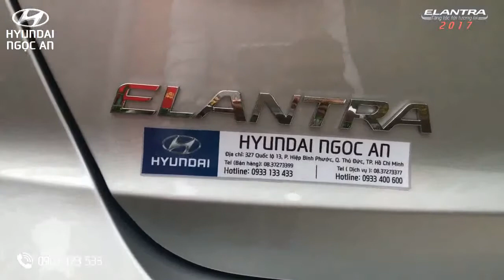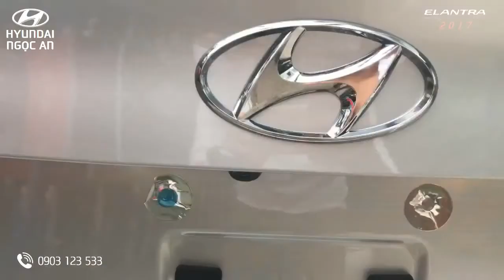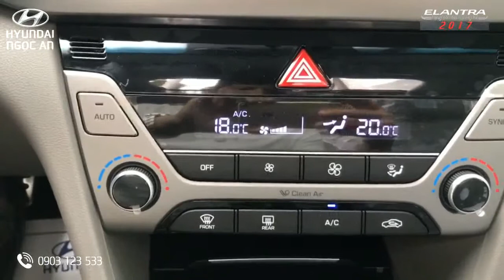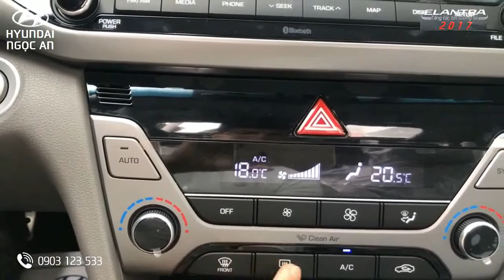Best Car - Hyundai Elantra 2017 Elantra silver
Best Car - Hyundai Elantra 2017 silver